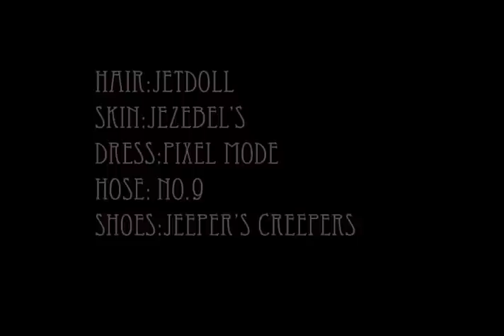bubbling burlesque champagne glass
Swirl around in a giant champagne glass this new years, in Second Life.